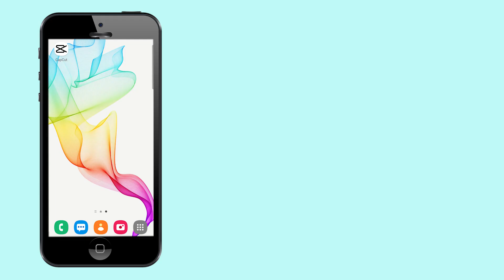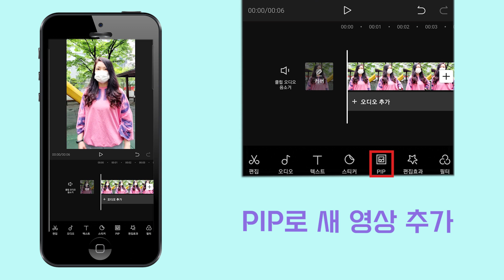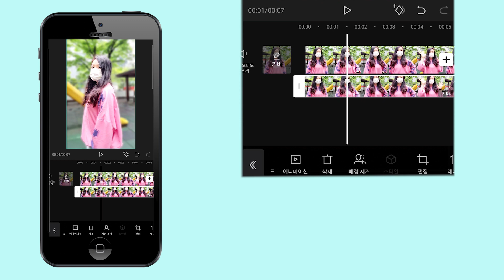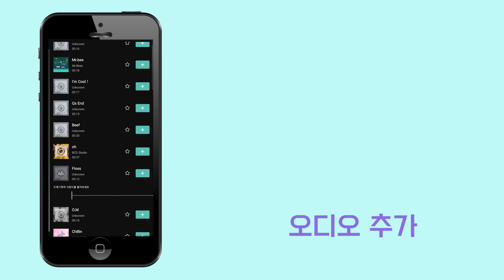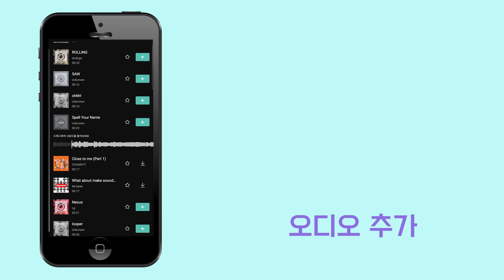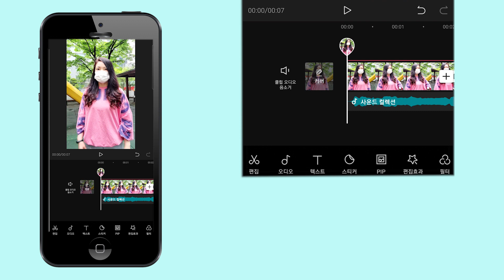[ 캡컷 사용법 Capcut tutorial ] 인물은 포인트! 배경은 흐리게! How to make a Cap cut and Tik Tok transition video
DSLR카메라의 줌효과처럼 인물에 초점을 맞추고 배경은 흐리게 하는 캡컷의 편집효과 영상을 제작하는 방법이에요.

캡컷의 PIP와 편집효과만으로도 충분히 멋진 영상을 만들어 봅니다^^

Like the zoom effect of a DSLR camera, this is a method of creating a cap-cut editing effect video that focuses on the person and blurs the background.

Let's make a nice enough video with just the capcut's PIP and editing effect^^